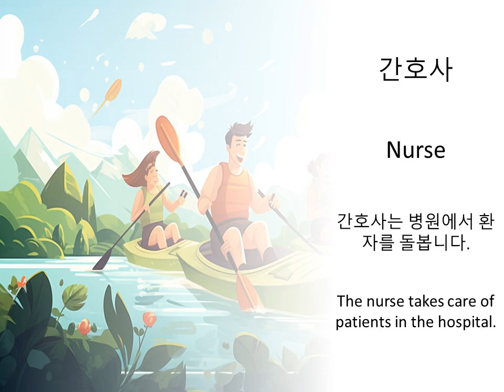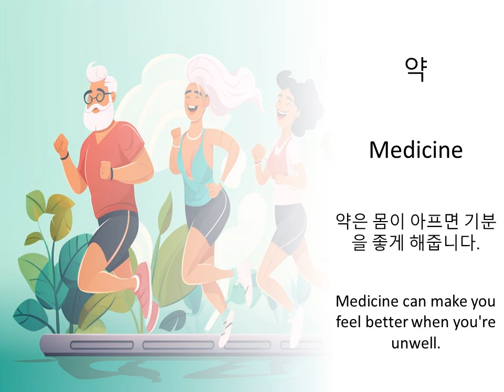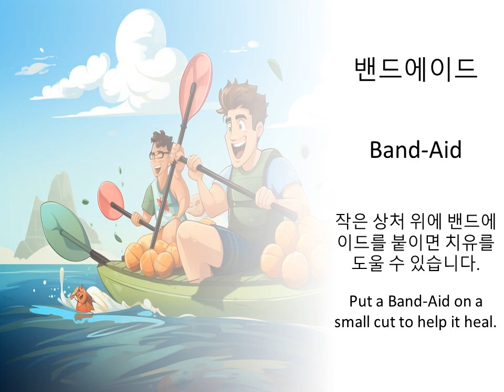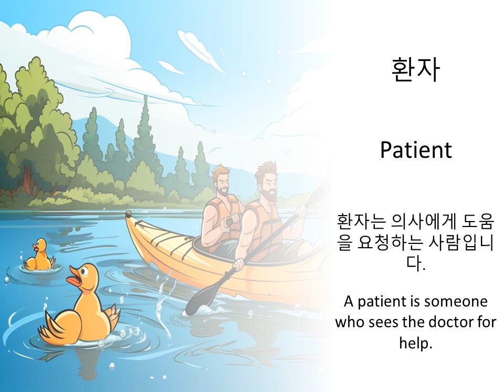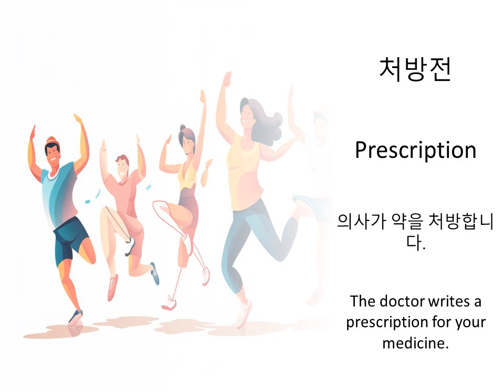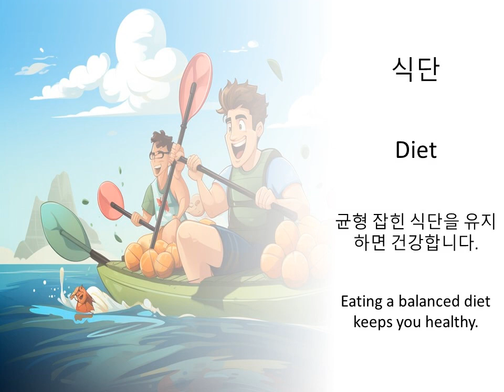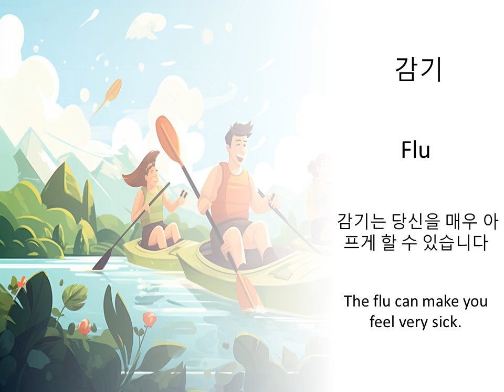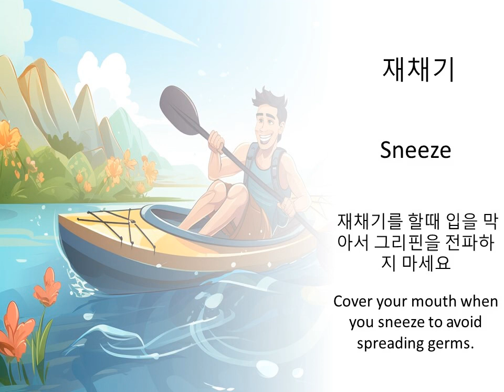Learning Health Terms in Korean — Definitions and Example Sentences